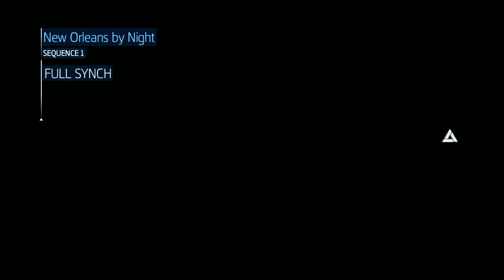Assassin's Creed: Liberation Walkthrough Part 1 - Intro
Assassin's Creed: Liberation Walkthrough

Assassin's Creed III: Liberation is a video game released in 2012 for the PlayStation Vita, developed by Ubisoft Sofia. It was released alongside Assassin's Creed III on 30 October 2012. A high definition rework of the game with additional missions, entitled Assassin's Creed: Liberation HD, was released on 14 January 2014 for Xbox 360 and PlayStation 3, and 15 January for PC.
Assassin's Creed III: Liberation did not feature Desmond Miles, but rather an unknown individual, due to the game being a product released by Abstergo Industries to the public. Liberation was created and used by Abstergo as a propaganda tool to depict a grey area side of the conflict between the Assassins and Templars, through censoring out negative acts by the Templars and depicting only the positive points of their influence, along with the misguided and disorganized Assassin Order.